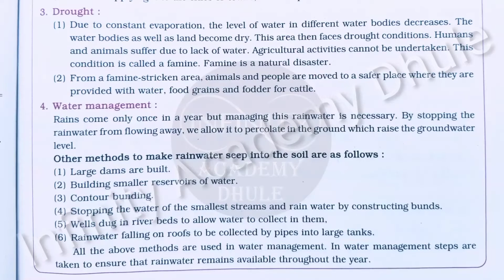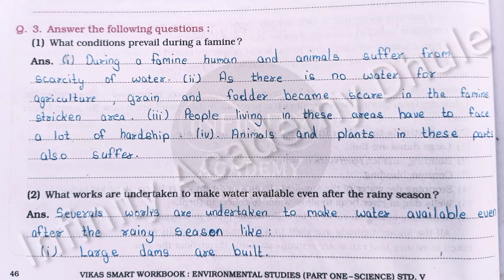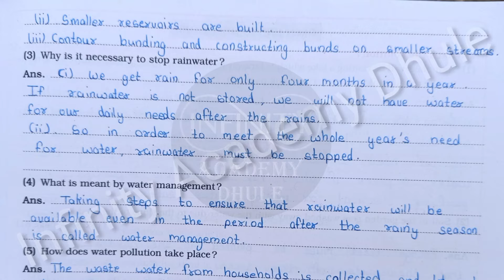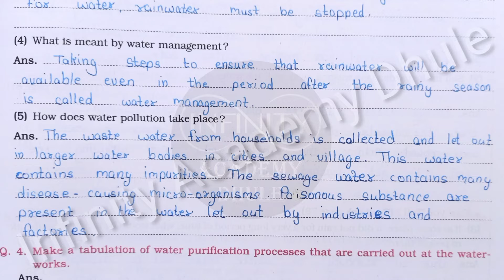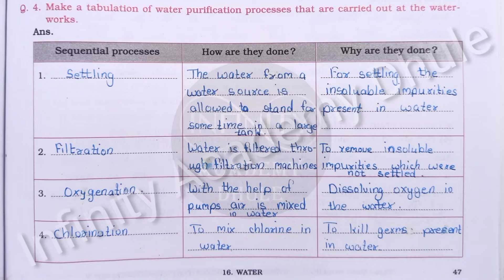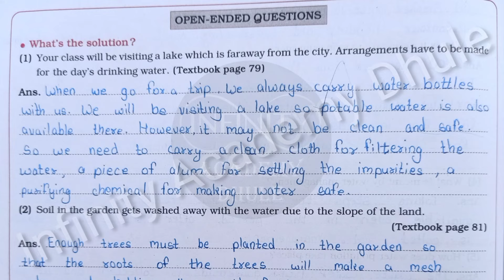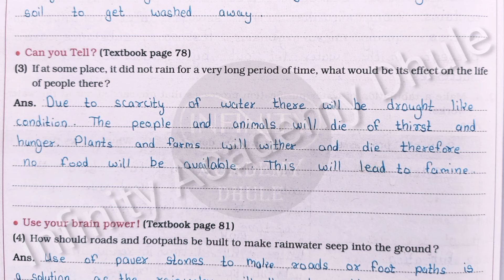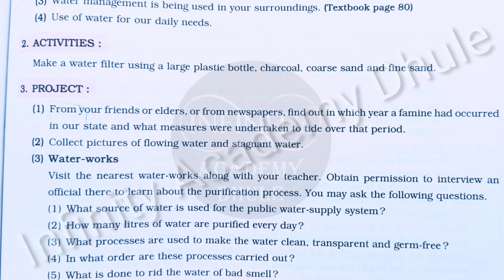16 Water All workbook answer standard 5th EVS ch 16 Environmental Studies part 1 Navneet workbook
16 Water All workbook answer standard 5th EVS ch 16 Environmental Studies part 1 Navneet workbook